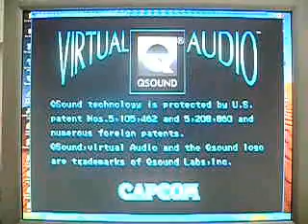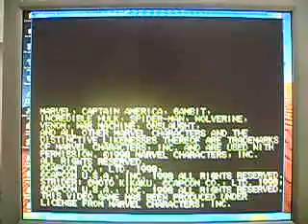Marvel vs Capcom Arcade Version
I got kind of board. So I made a video of me playing Marvel Vs Capcom. I am also starting to also make more videos. This video is to keep things going.